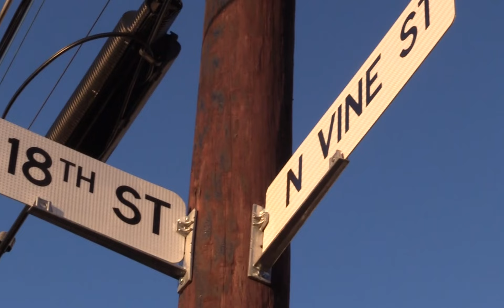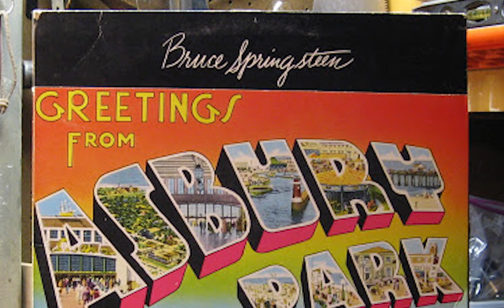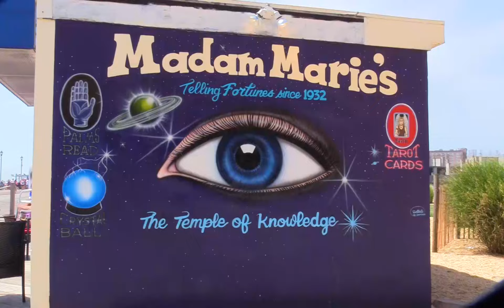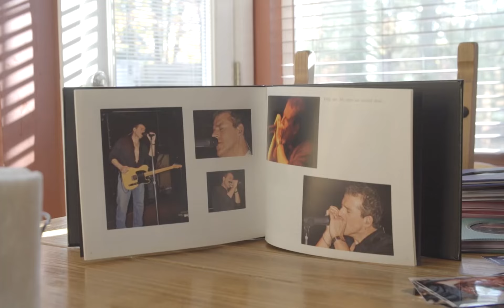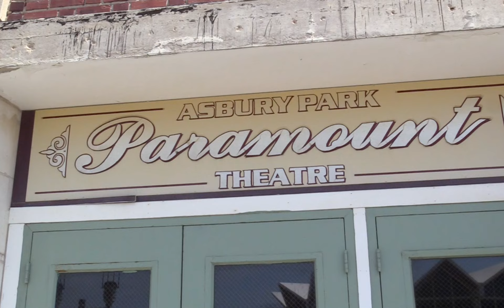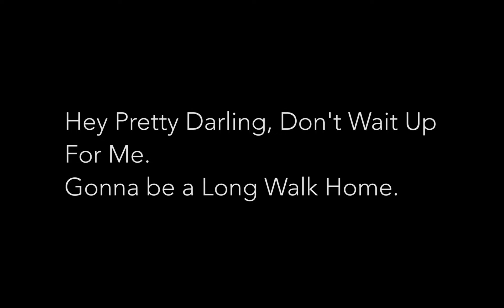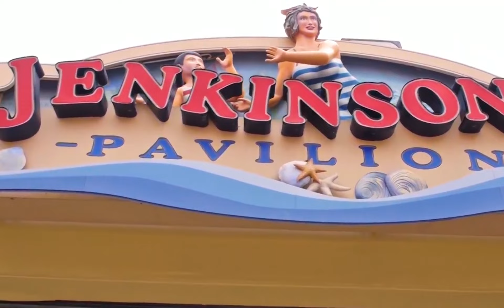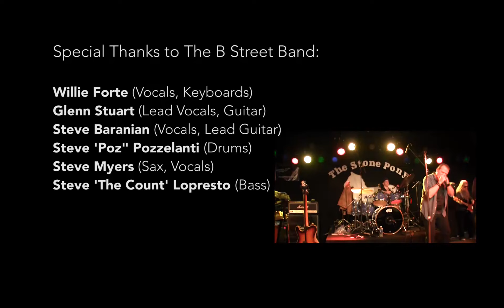Almost Boss: The Longest Running Tribute Band in the World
Imagine being a tribute band for Bruce Springsteen since 1980 and still going strong today? I found the longest running tribute band in the world, "The B Street Band". They started paying tribute to the Boss when he was just 31 year old and they continue to play over 200 gigs a year. From humble beginnings, to playing with most of the E Street Band, the groupies, the grinding schedule, the pressure of playing Springsteen music in NJ -- this is the story of the B Street Band.